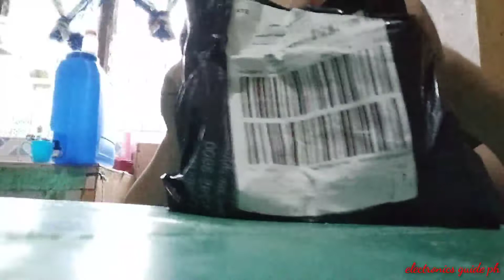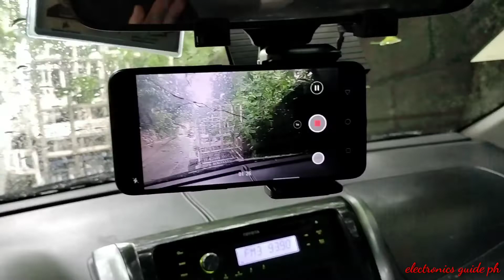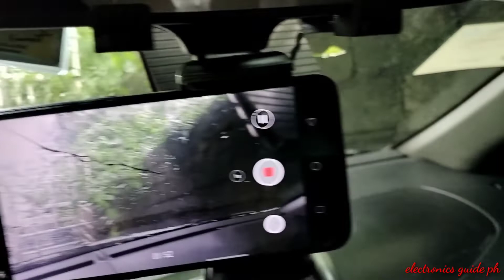UNBOXING PHONE HOLDER | ELECTRONICS GUIDE PH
# cp holder